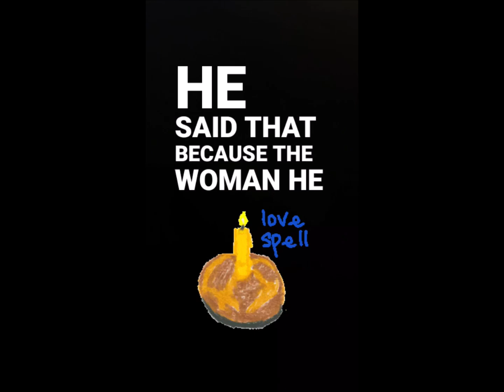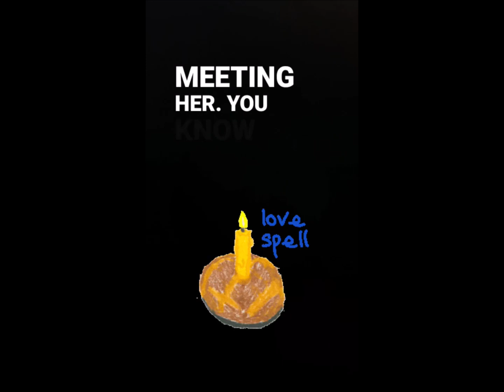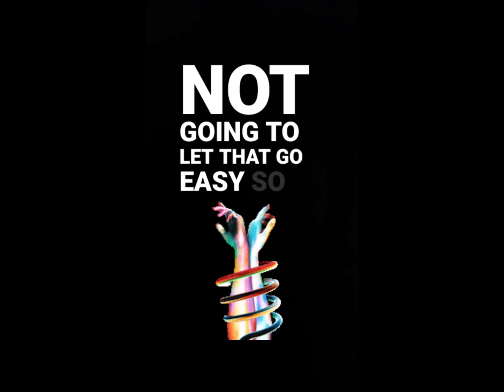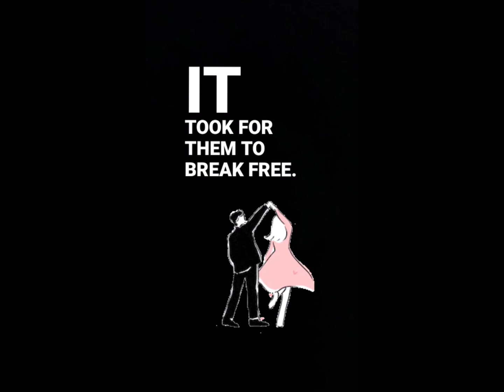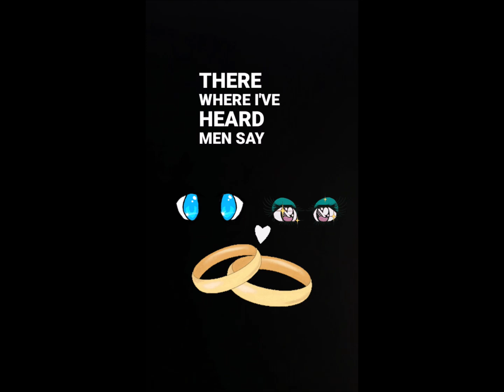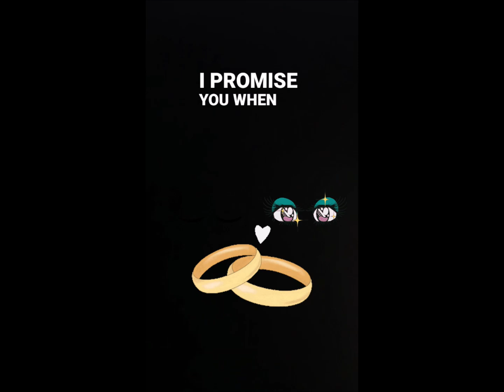Love spell... Prison of the mind 💍❤🤯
Your Divine partner, your twin soul flame CANNOT place any love spell on his or her divine partner you two are already connected in a divine connection so what you're feeling that pull towards one another always thinking about one another hearing each other's thoughts feeling what the others feel this is because it's a DIVINE POWERFUL CONNECTION, not a love spell but I hope this video is helpful for any of my brothers who need it...